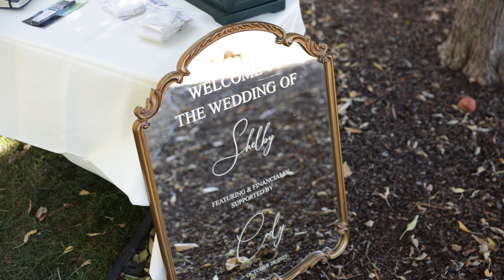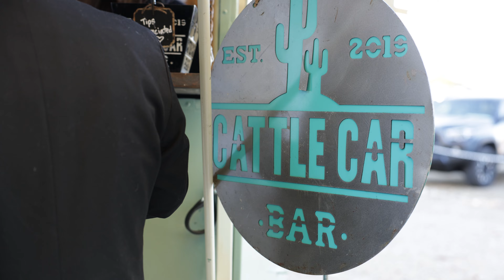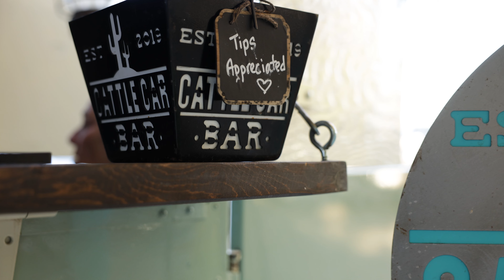Shelby & Cody's Wedding Film | Willow Creek Wedding and Event Venue | Wedding Video Production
Gage Horne Studios is a Professional Video Production Studio Based in the U.S.
Weddings to Commercial work; United States to Asia; We Do It All!

All videos posted on this channel are projects Gage Horne Studios filmed, edited, or was someway associated with.